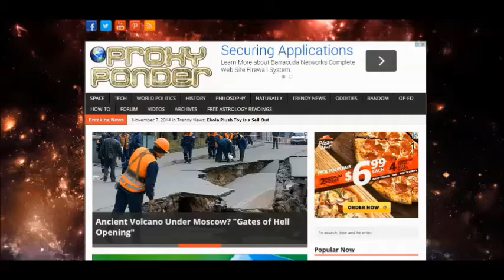NASA's Orion Complete Mission Time Lapse METAL VERSION!!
ShantiUniverse's Vid, kiched back to METAL!